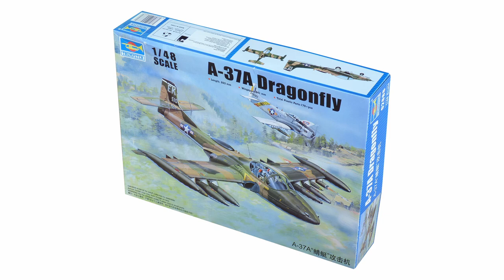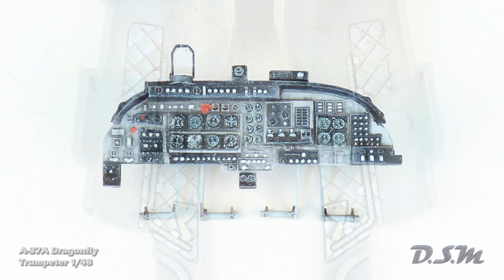Cessna A-37A Dragonfly 1/48 Trumpeter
Ve válečných konfliktech 20. století v Koreji nebo ve Francouzké Indočíně, vynikaly nejen moderní stíhačky či bombardéry, ale i malé letouny. Jejich výhodou byla dobrá ovladatelnost v malých výškách. Jedním z nich byl i A-37 Dragonfly. Malý dvoumístný letou s proudovým motorem, který byl vyvinut z cvičného letounu Cessna T-37.
Stavebnice A-37 v měřítku 1/48 firmy Trumperter je jednoduchá a pro její vylepšení jsem použil nejen doplňky firmy Aires z řad Quick Boost a Aerobonus, ale některé detaily vytvořil i svépomocí.
Model by Josef Choreň.